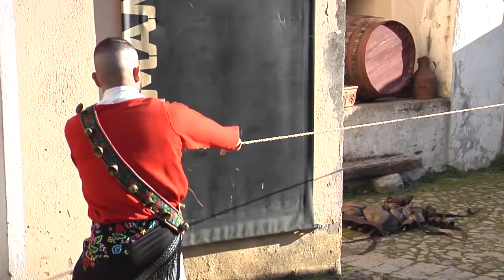Vestizione dei mamuthones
Il rituale inizia con la vestizione, che rappresenta la “metamorfosi” degli uomini in Mamuthones e
Issohadores. È un momento di intensa solennità.
QUINTA PARETE
figli d'arte medas – coop viseras – di-segno coop sociale

voce di Damiano Roberto Pettinau
immagini di Serafino Deriu
musiche originali di Filippo Medas
testi e regia di Gianluca Medas
consulenza Mario Pafi
produzione esecutiva Ultima Onda

Una produzione Figli d'arte Medas - Quinta parete